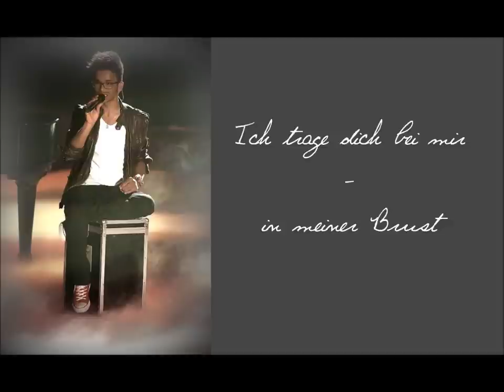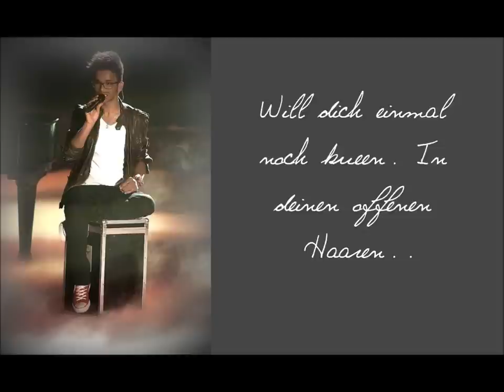Benny Fiedler - Eiserner Steg (Short with Lyrics)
Benny Fiedlers wunderbarer Auftritt bei The Voice of Germany. Original Song: Philip Poisel - Eiserner Steg.